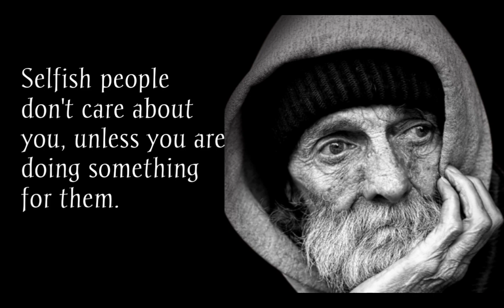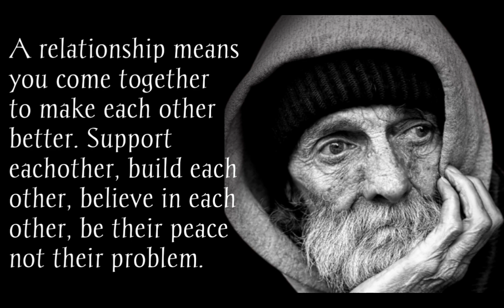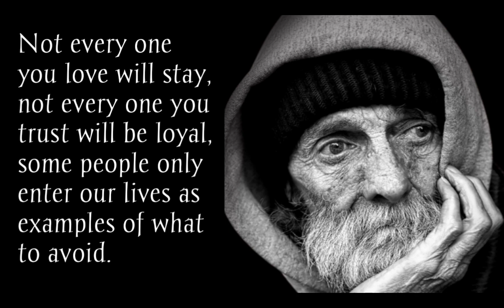People with good heart are always unlucky in / Wiseman sayings / wise words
All the time best and best sayings of man and woman around the world